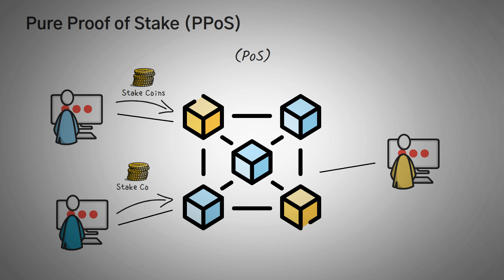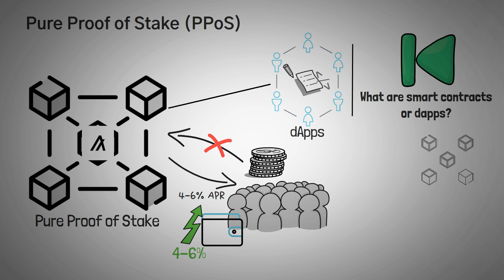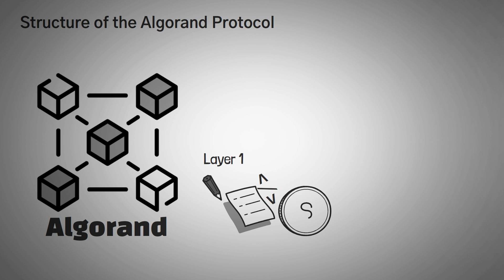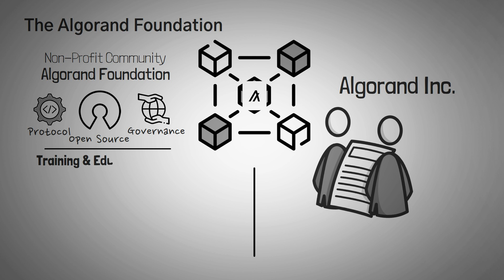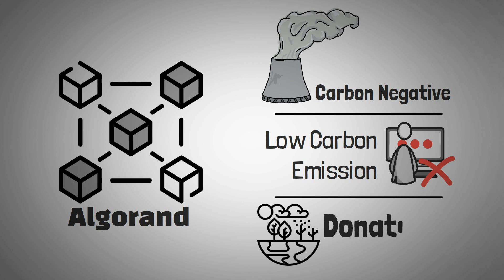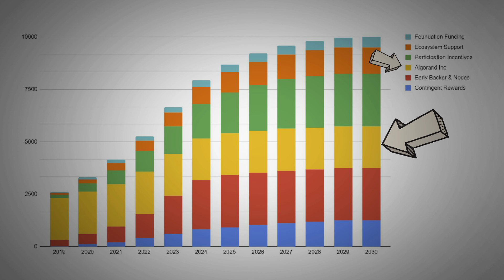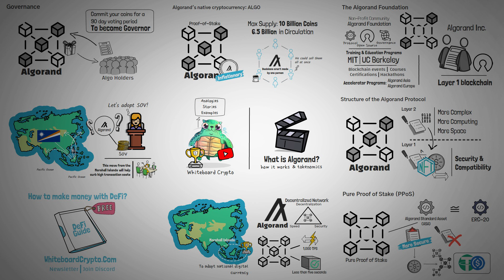What is Algorand? ALGO Explained with Animations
Algorand is one of the most requested cryptocurrencies in the comment section of this channel. Finally, we've done the research and are now able to explain some of it's unique features!